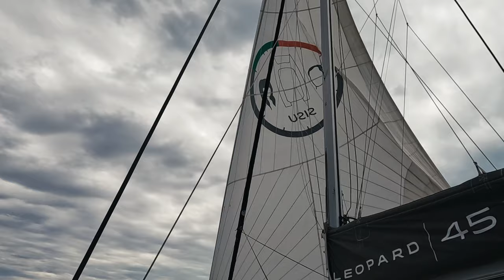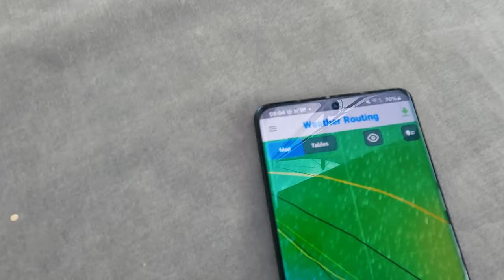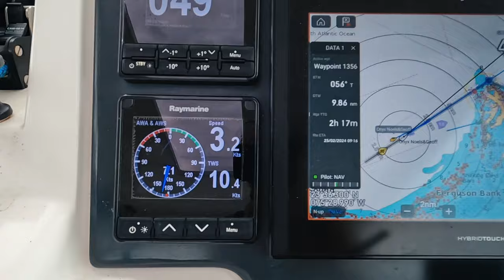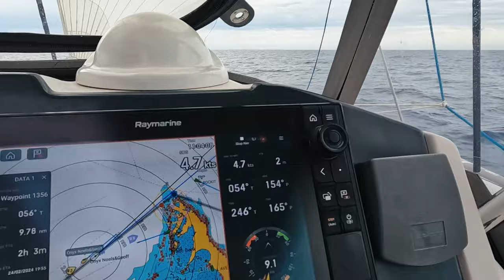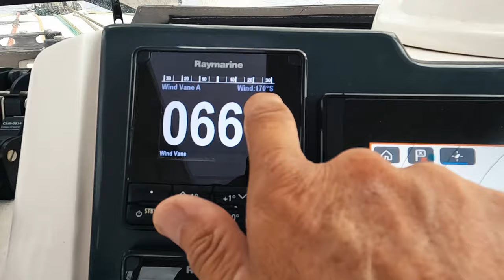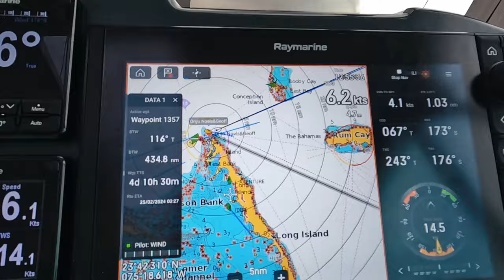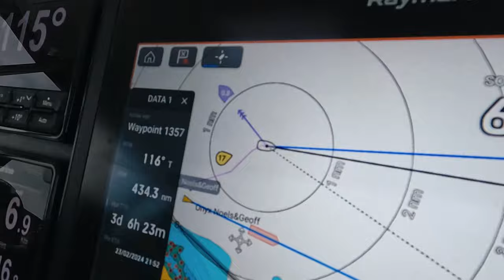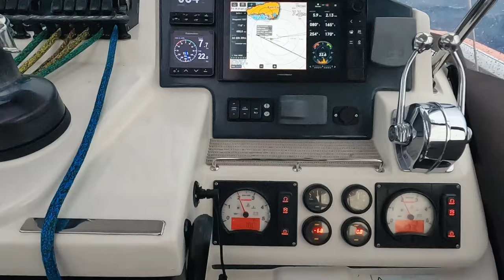#243 RECOMMENDED I-65 over Thorny Path from Bahamas to Puerto Rico | Sailing Sisu Leopard 45 Cat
This series is about the two different routes to be taken from Bahamas to Puerto Rico. This week is the start of the more calm I-65 route. However, we got a serious nice weather window. While all the other cruisers were hunkering down for the "blow", we took the opportunity to sail for Puerto Rico. downwind! I mean, blow or no blow, when do you get wind going in the direction you want to sail???